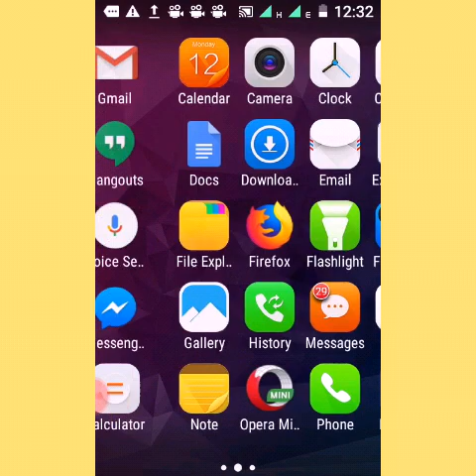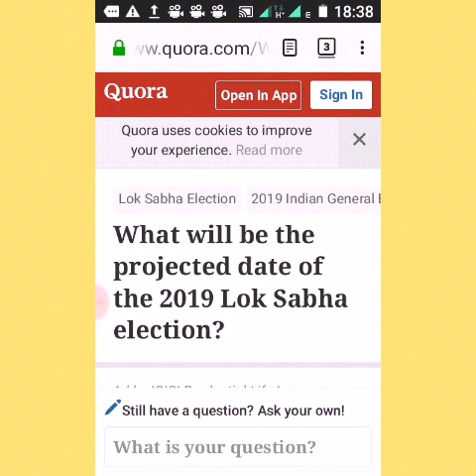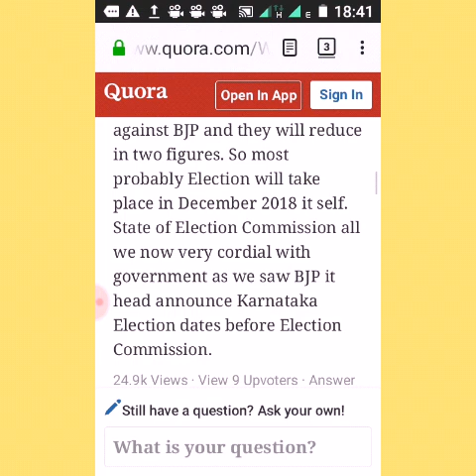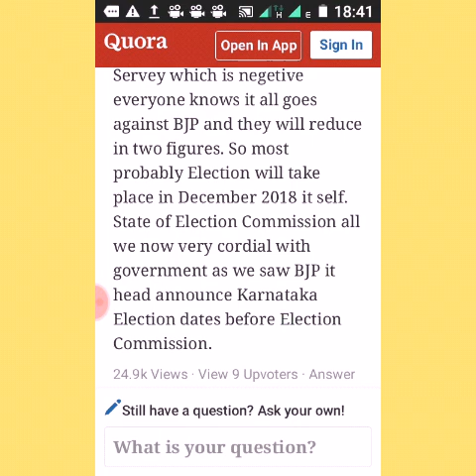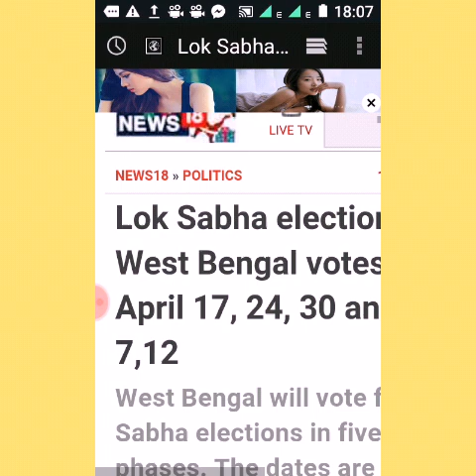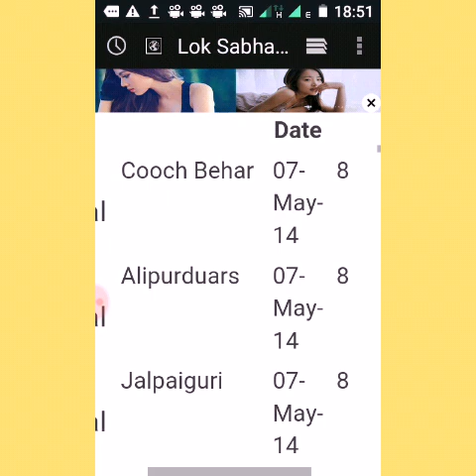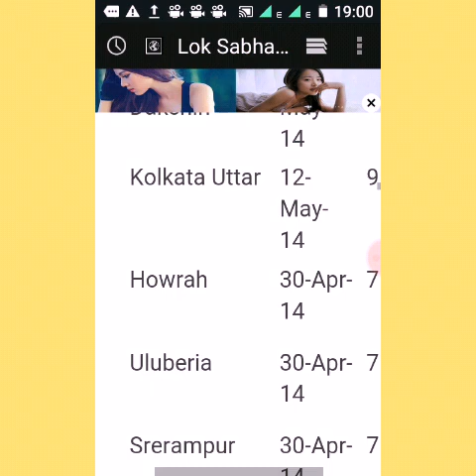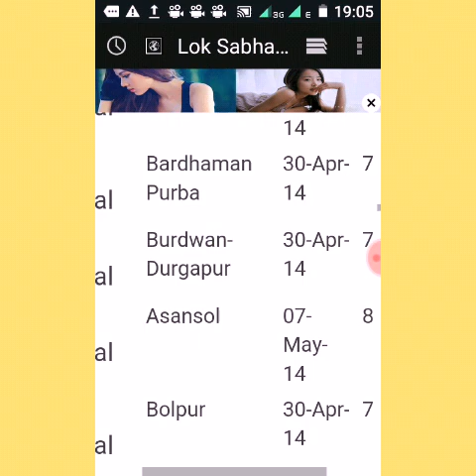2019 Loksabha Vote Update by shikshashree information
THIS VIDEO 2019 Loksabha Vote Update IS ALL ABOUT THE PROJECTED DATES OF THE GENERAL ELECTION 2019
by shikshashree information